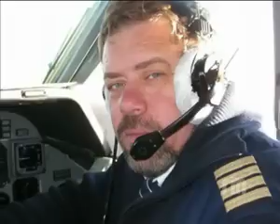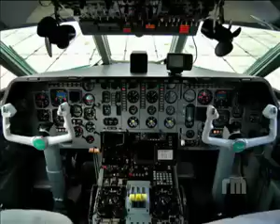Год без... Экипаж самолета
Сегодня наш сюжет будет не о хоккеистах, а об экипаже разбившегося ЯК-42.